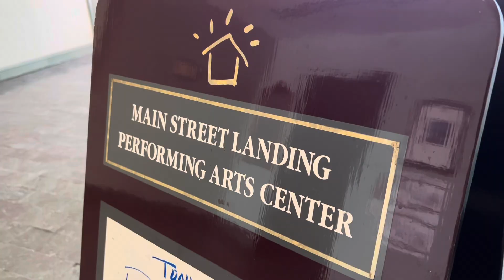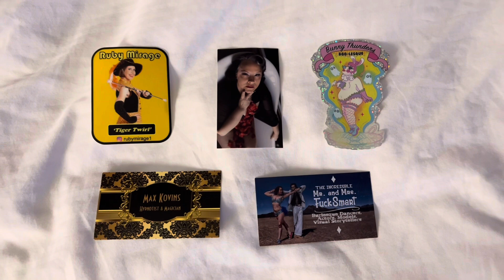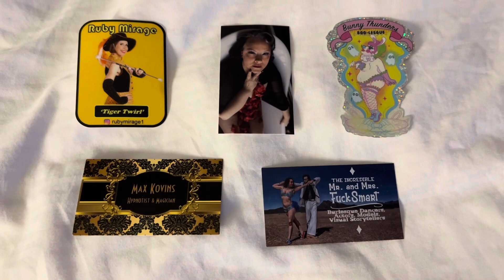Wrapping Up - VTBF 2024 Vlog - #11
Vlog eleven!

Today was all about wrapping things up after our festival performances. Can’t believe it’s all over! So bittersweet, but so proud of everything we both during our time in Vermont!